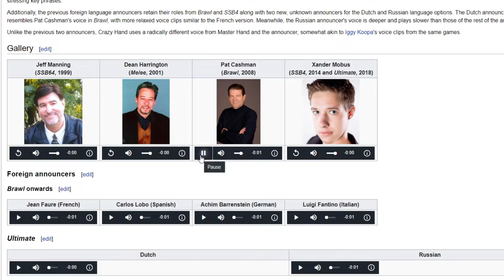Reflexion sobre un par de cosas y algo de Smash bros.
Me pongo a pensar sobre una cosa que un par de cosas que me preguntaron y de paso tiro algun dato sobre smash bros.

Asi bien nada que ver..